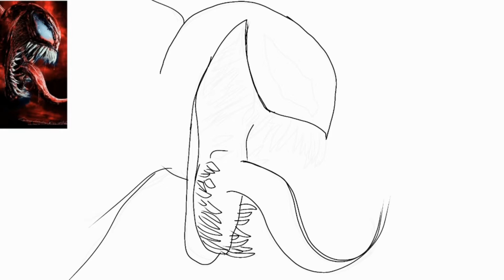CARNAGE |Digital Art | Time-lapse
Digital Art of CARNAGE in Time-lapse.